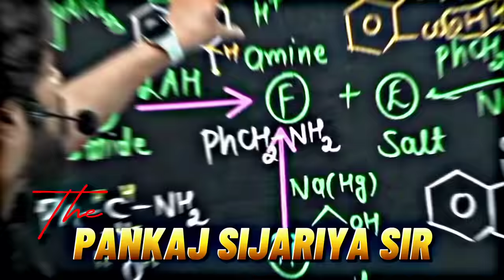Faculty REVEALED - Organic Chemistry 💪 || Yakeen 2.O NEET 2024 Dropper Batch !!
Yakeen NEET 2.0 Batch Details :

- Two set of faculties will take the classes parallel in this batch.
- Both set of faculties will take live classes in this batch.
- 5 Days scheduled classes will be held after 1st oct. 6 day classes will be scheduled.
- 3 classes will be held on daily basis.
- Daily Practice Problems with their Video Solution in Quiz format and you can download their
PDF also.
- Dedicated faculties for doubts solving through best-in-class by doubt engine.